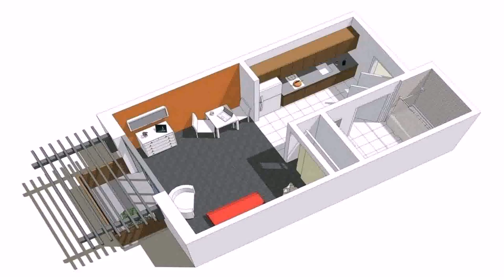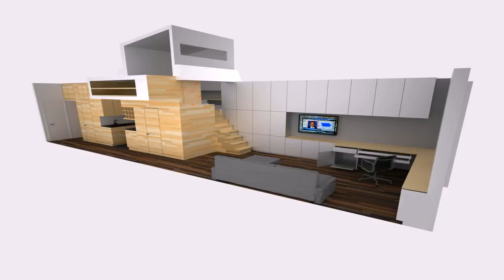Buy Car NY 5% DP